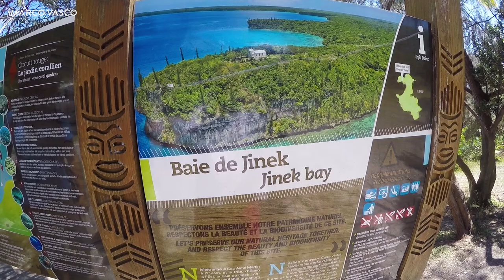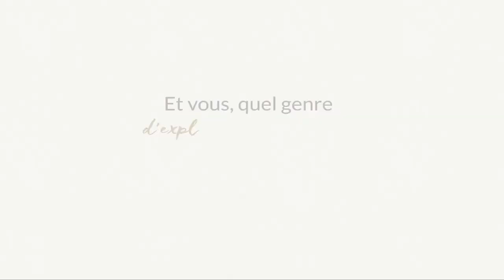NOUVELLE CALÉDONIE : DE NOUMÉA A KONE - VLOG#160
Envie de tenter l'aventure ?! Prêt pour un voyage en Nouvelle Calédonie ?!

Les îles de la nouvelle Calédonie, vous séduiront à coup sûr par leur beauté incomparable !

Des plages de sables blancs, des eaux transparentes, une culture débordante, des forêts infinies, des sorties en bateau pour faire des plongées inoubliables dans la barrière de corail au milieu de poissons multicolores, et même de requins !

C'est un véritable paradis qui vous attend à l'autre bout du monde. Un voyage en Nouvelle Calédonie vous fera vivre une expérience exceptionnelle !!

Leur itinéraire : Nouméa - Lifou - Sarraméa - Poindimié - Hienghène - Koné - Ile des Pins | Septembre 2018 - 2 semaines

Montage
Marco Vasco a été plébiscité par des milliers de clients avec la note de 9.5/10. Consultez tous les avis sur Trustpilot